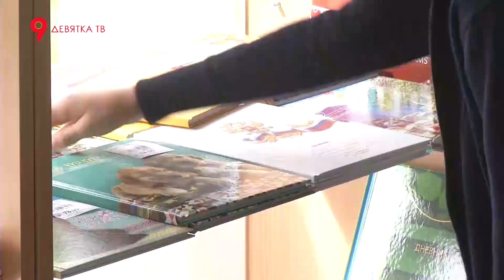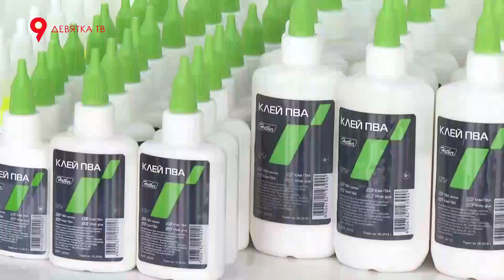Сколько стоит собрать ребенка в школу